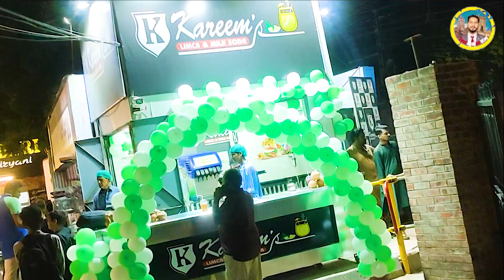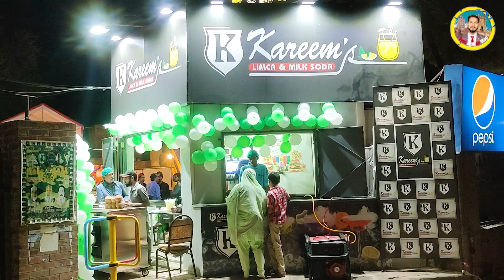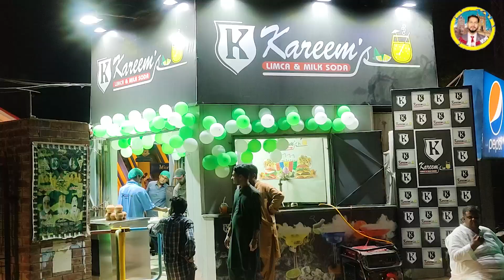_Hyderabad ka famous| limka...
_More support my YouTube channel.. . . . . .  ❗

______Like _______
______Share______
______Subscribe___
______Comment____

____samirali9752_____

___Amir Ali Ary_______

_Message me on my messenger if you want to make and edit vlog. . . . . . .  ❗